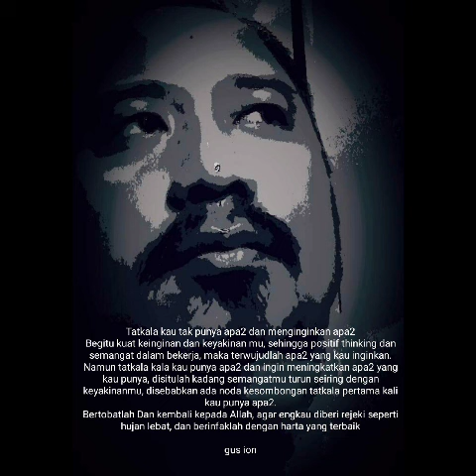Sombong Membuatmu Terjatuh. (Gus ion: Pengasuh AMAM Islamic House)